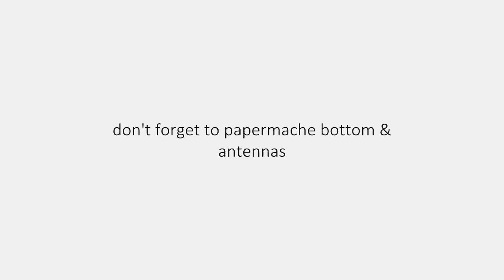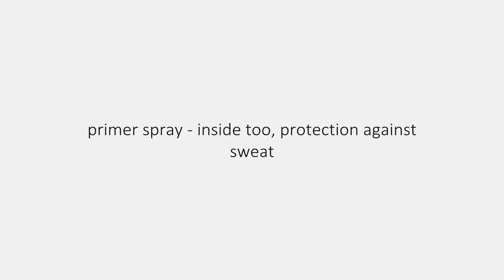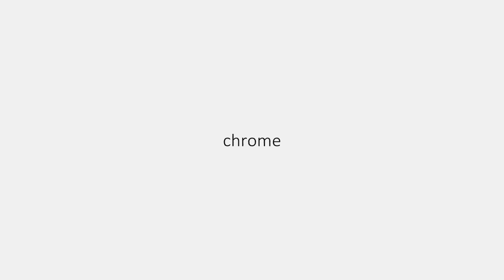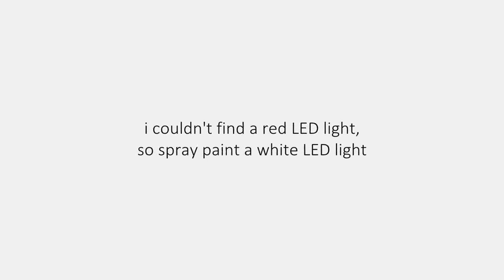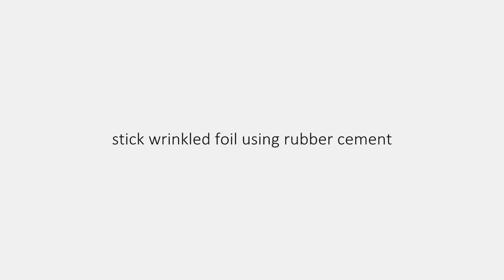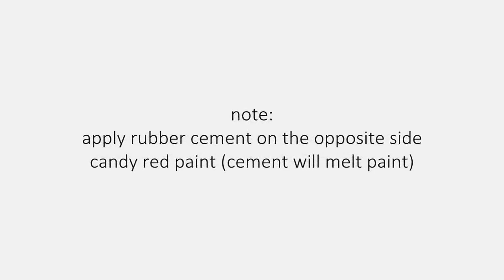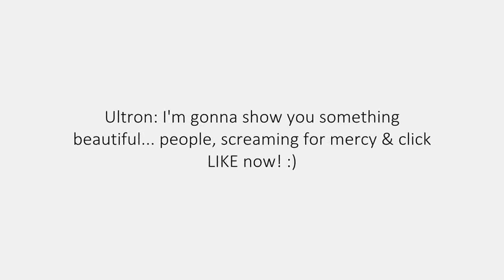#95: IronMan Ultron Helmet Part 2 - Paint, Eyes & LED | Costume How to DIY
how to make homemade age of Ultron helmet using cardboard :)

Believer
Space_Coast